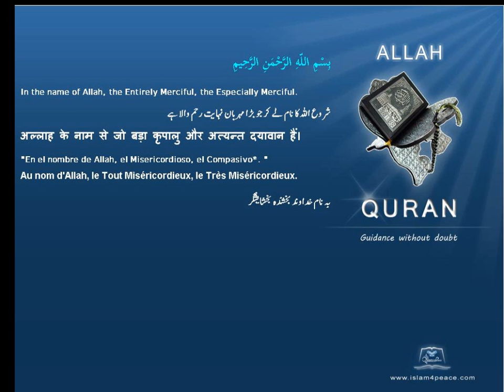ہم جنس پرستی Homosexuality قرآن مجید اردوموضوع کے ساتھ